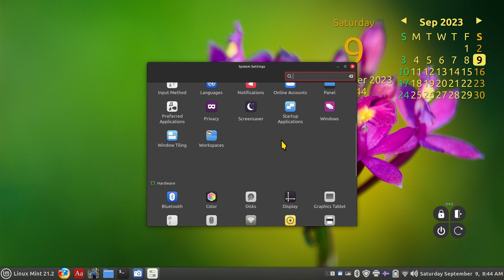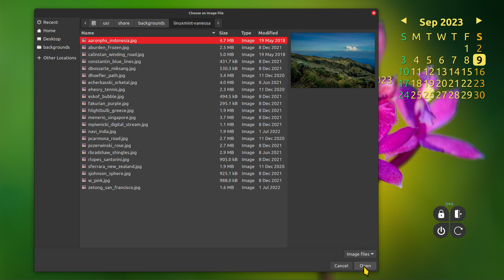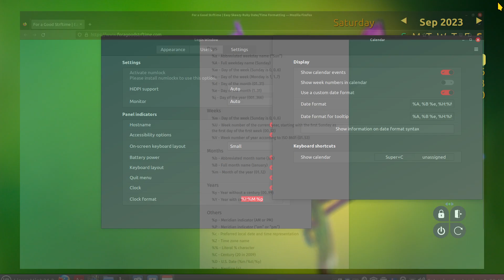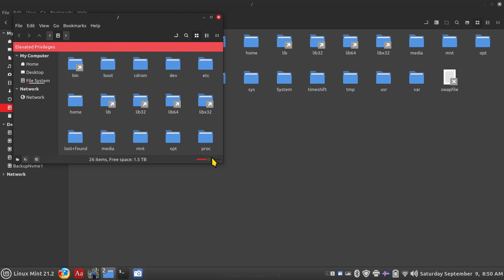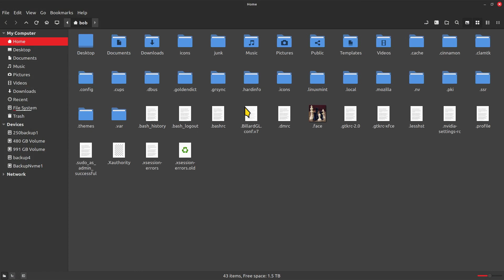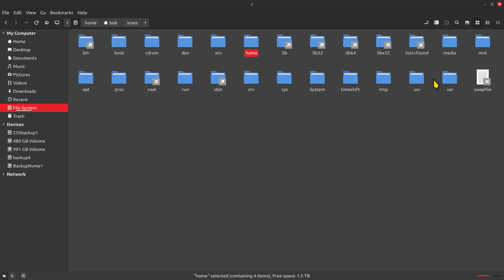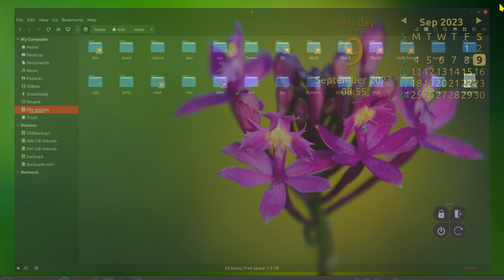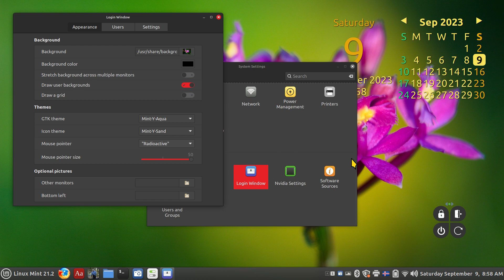Linux Mint 21.2 - Cinnamon - Custom Login Screen Tips.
Filmed in 1920 x 1080. How to tips for custom backgrounds and mouse pointers in the Login Screen for Linux Mint 21.2 Cinnamon desktop. Best viewed on a large screen.

0:00 - Intro Linux Mint Cinnamon Login Screen Tips
0:07 - Overview
1:18 - Login Screen Overview
6:13 - How to add custom Background Image to Login Screen
9:31 - How to add custom Mouse Pointer to Login Screen
13:30 - Brief discussion on changing mouse pointer in Settings
14:15 - Recap
15:15 - Subscribe to Linux for Seniors